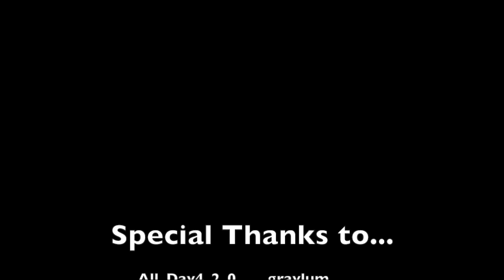A Fortnite Montage #13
This video is about A Fortnite Montage #13 ~music~ "Believer" by Imagine Dragons